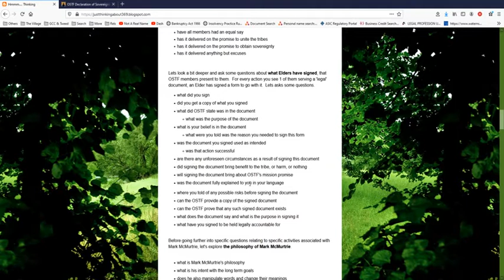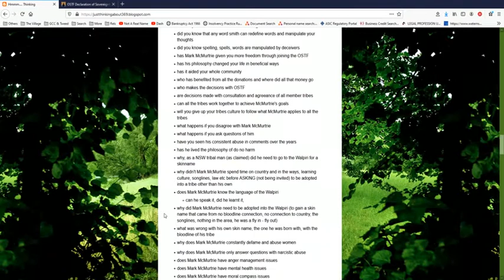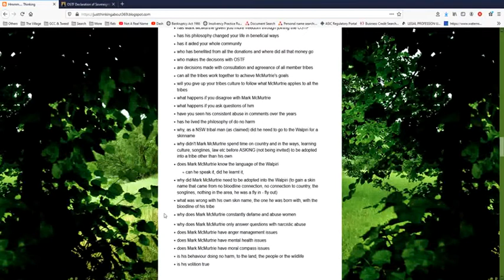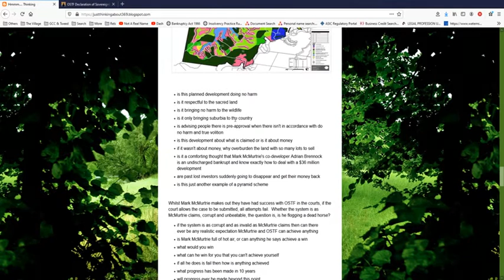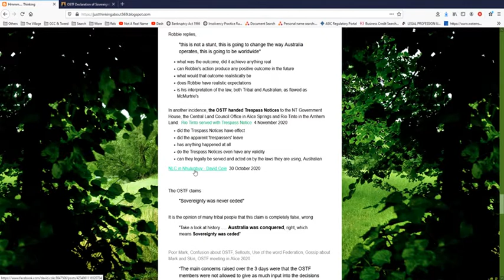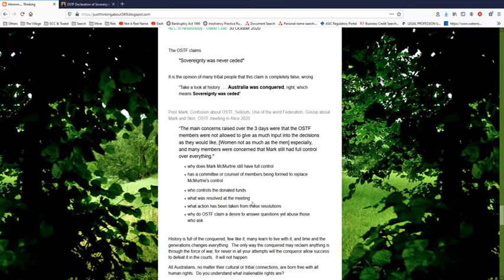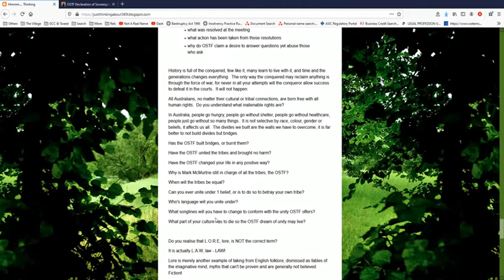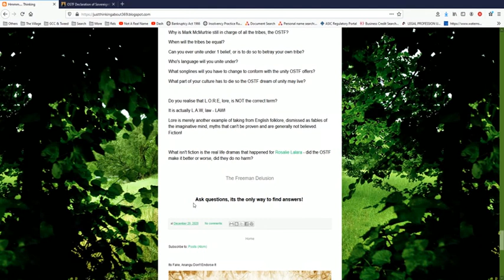Questioning the Crown of Mark McMurtrie and the OSTF - Part 2